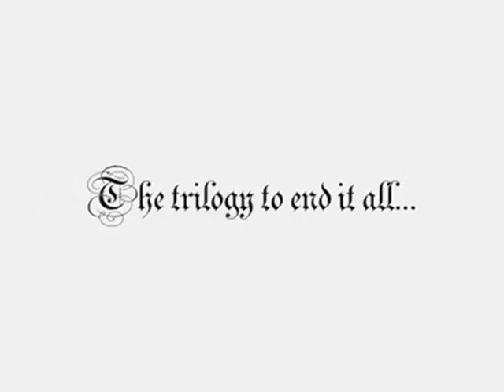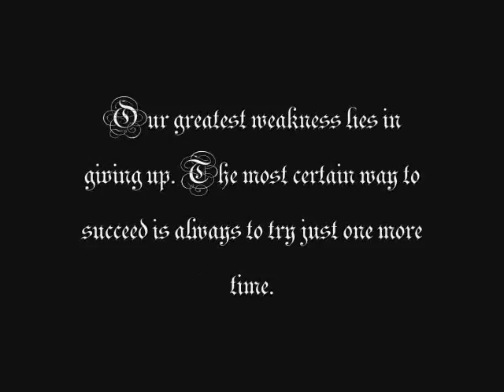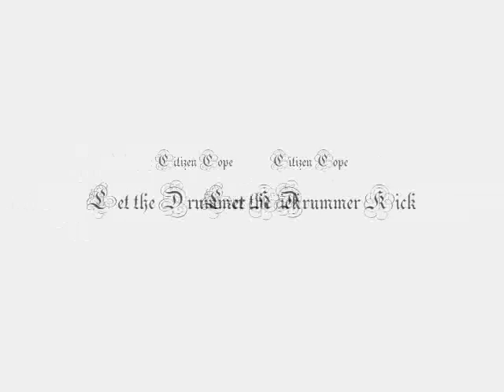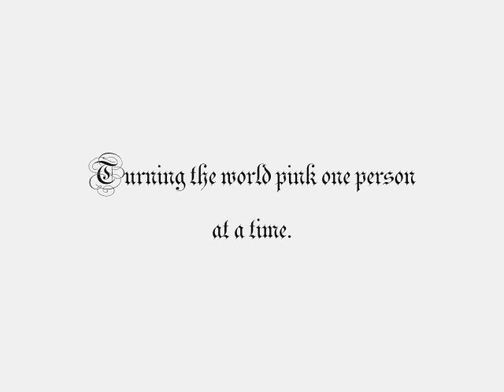Rubicon III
Simply Explicit.

Globus - Europa
Linkingpark/Paramore - Faint/Crush
DMX - Party Up
Citizen Cope - Let the Drummer Kick